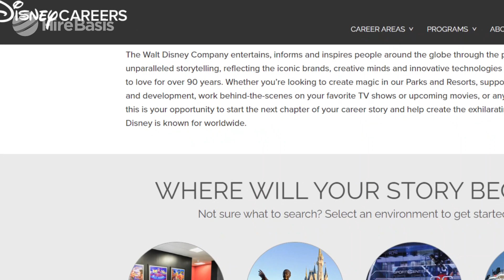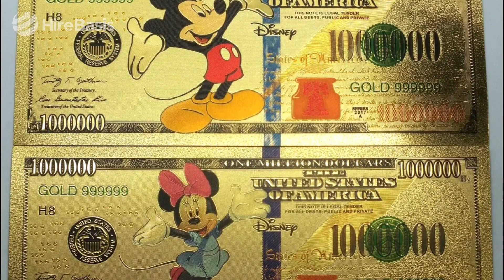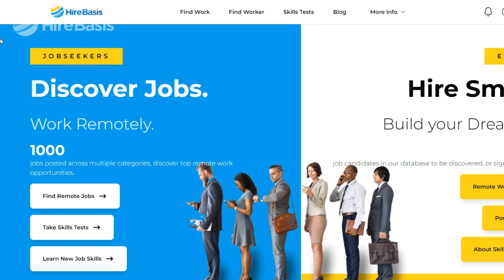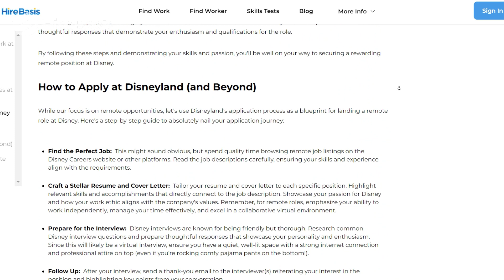Disney Remote Jobs: A Work from Home Adventure Awaits!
Ever Dream of Working for Disney... From Home?
Let's make your dream a reality! This video breaks down EVERYTHING you need to know about remote jobs at Disney!

In this video, you'll learn:

The different types of remote roles Disney offers (think tech, creative, customer service, and more!)
How much you can expect to earn (location, experience, and job type all play a part!)
How to find your dream remote Disney job (we'll show you the best resources!)
Plus, we'll give you tips on negotiating your salary!

Ready to join the magic? Let the search for your dream remote Disney job begin!